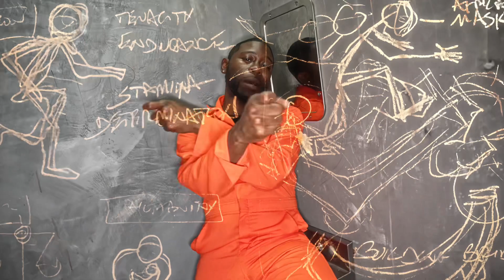YFN Kay- Space (Official Music Video)